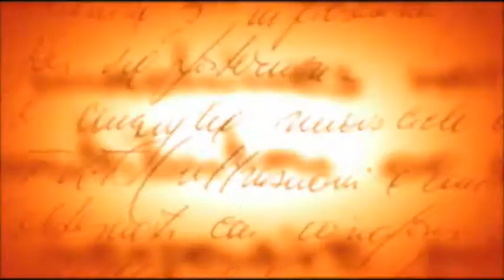Whats Your Story?